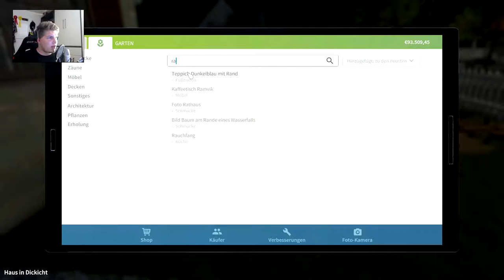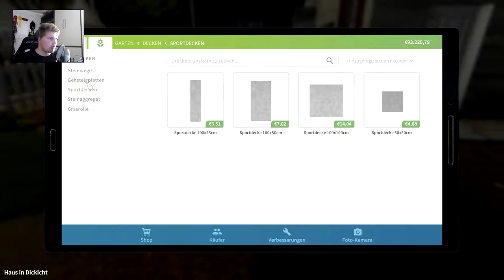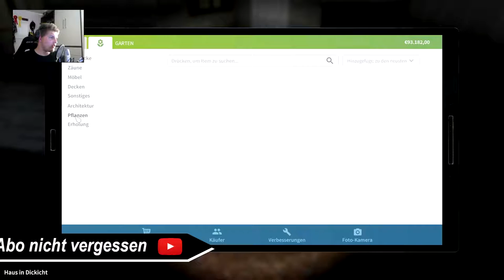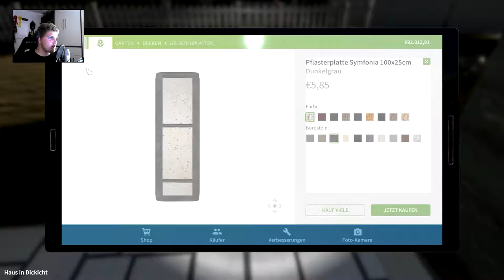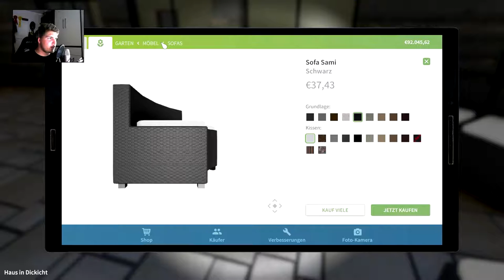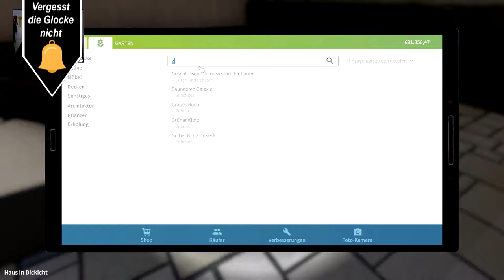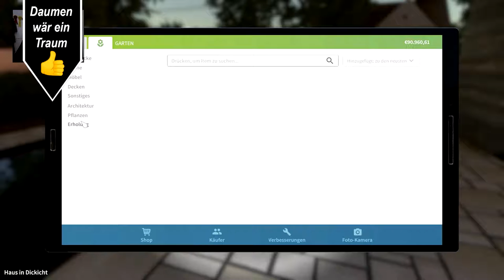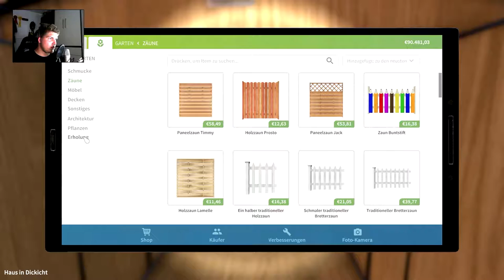Wir Verkaufen das Haus // #010 // House Flipper